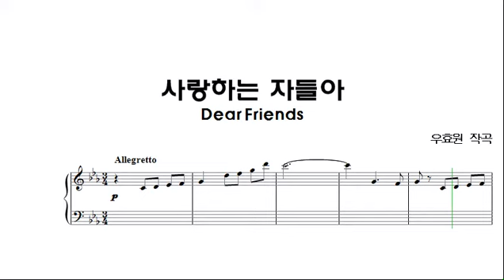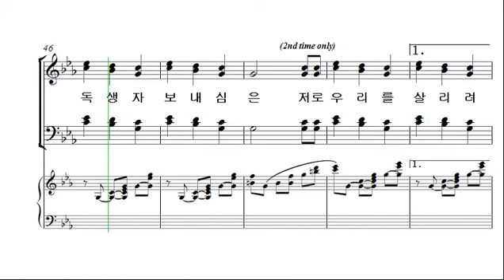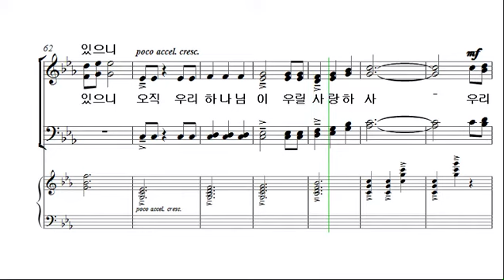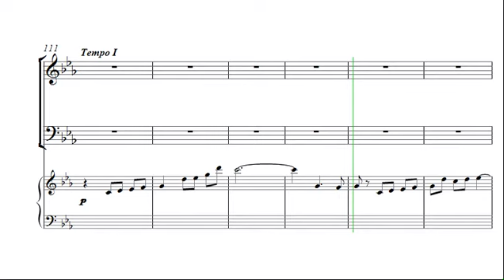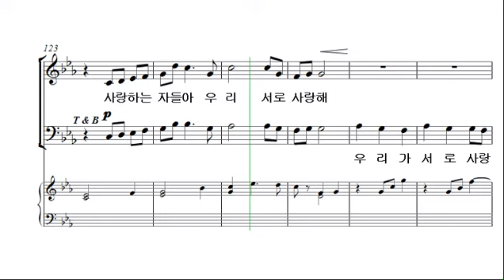[예수 나의 기쁨 8집] 10. 사랑하는 자들아 _소프라노